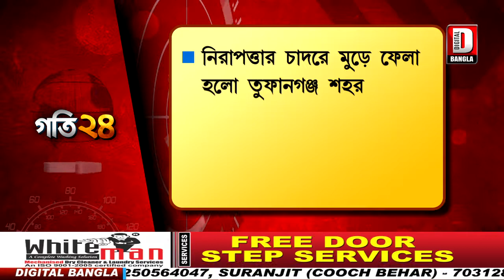GATI_24 1ST UPDATE ON 19.04.2020